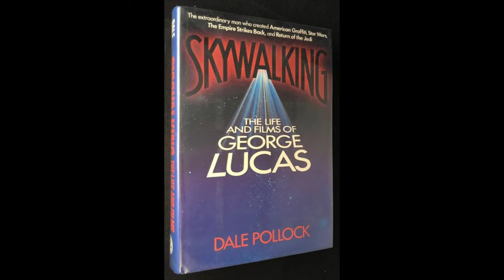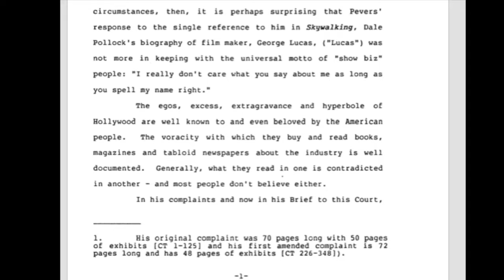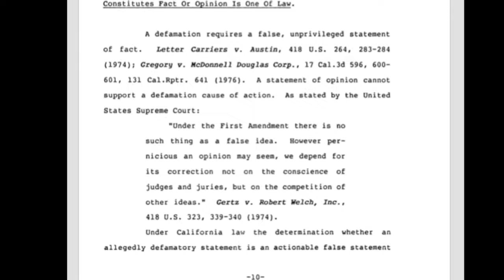From Court to the Bank: The Lucasfilm, Fox, Kenner Toy Deal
20th Century Fox and George Lucas worked together at times to reach a deal with Kenner over the toy rights for Star Wars but one person was not happy after Lucas called the deal "stupid". This is a look at who got what, and who got sued in the deal between Lucasfilm, 20th Century Fox and Kenner!